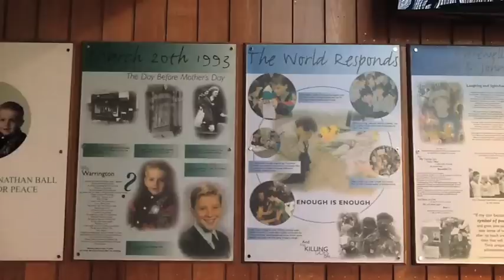WARRINGTON - RADIO BROADCAST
Warrington Peace Centre - The Foundation4Peace was set up after the Warrington bomb which killed two children, Tim Parry and Jonathan Ball. It was established to promote peace, by Tim's parents, Colin and Wendy Parry. Downtown Radio and Cool FM reporter, Barbara McCann, took part in a broadest with sister station Radio City looking at how the world has moved on since the atrocity. The audience included young people from Northern Ireland and England.